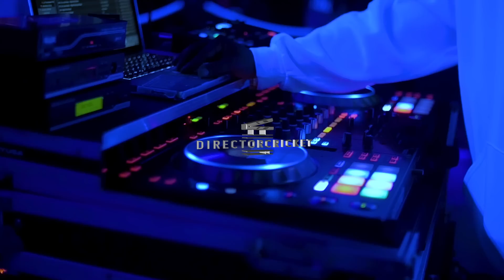IAMTRINITYTAYLOR-(I JUST GOTTA BAG) OFFICIAL VIDEO PRODUCED BY: HAWKGOTHITZ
Keeping Up with Iamtrinitytaylor